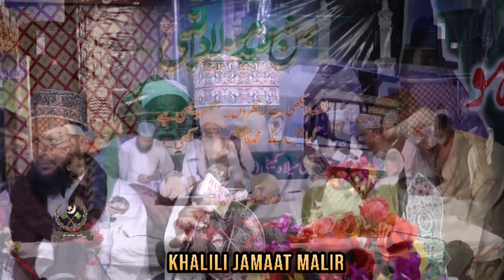Talib Maan Munjho Murshid Thoon Aa | Muhammad Umar Khalili